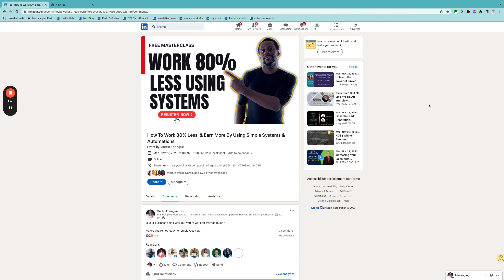Webinar registrations case study Day 7 678 attendees - NO ADS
2 - 🔥🔥Want ME to build YOUR automated passive income business (FOR FREE)?

✅ Fiverr Passive Income Secrets - Side Hustles For Extra Money WITHOUT Doing Any Work:

FREE CASE STUDY:

💡How To Make $1,500 Per Sale As A Beginner, All Done For You:

COMPLETE GROWTH HACKING PLAYLIST (Learn How To Earn Passive Income Fast)

Discover how to earn passive income fast, earn money online with simple side hustles and work from home as a beginner.

You’ll find the best business ideas for financial freedom that help you make extra money on autopilot.

This video is perfect for entrepreneurs and anybody interested in ways to make money online, entrepreneurship, online marketing or passive income ideas.

Keep in mind that I link these companies and their products because of their quality and not the commission I receive from your purchases. The decision is yours, and whether or not you decide to buy something is entirely up to you.